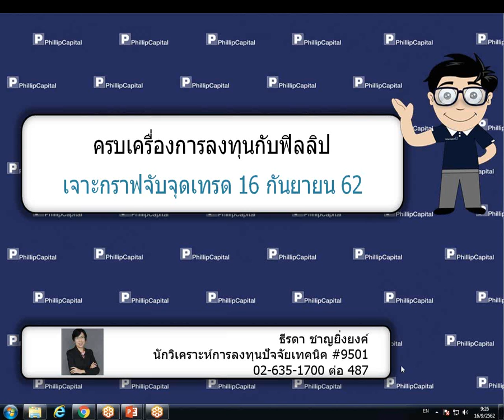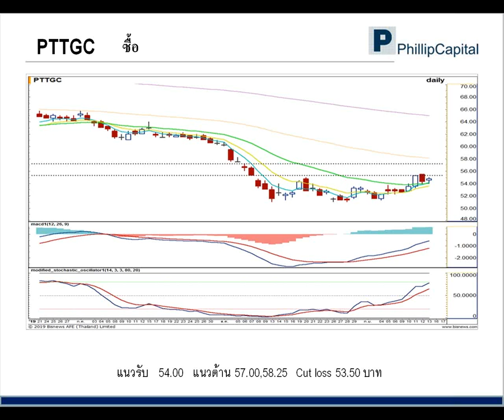เจาะกราฟจับจุดเทรด (16 ก.ย. 62)